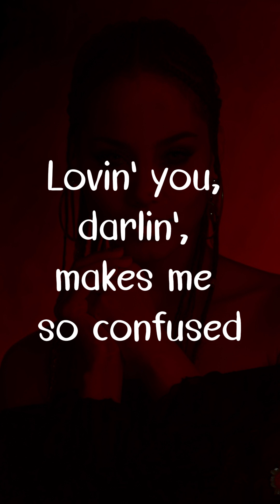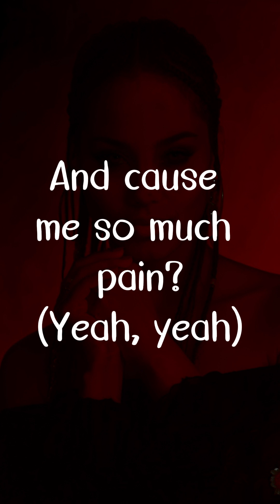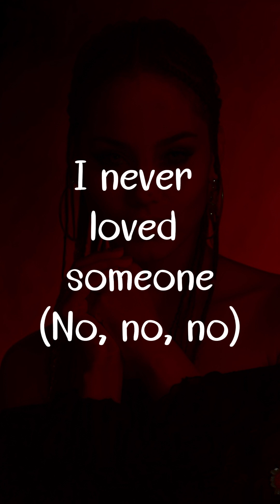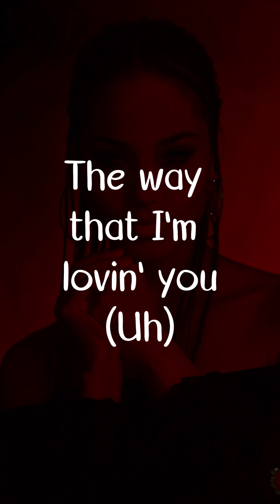Fallin by Alicia Keys Lyrics for Mobile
use 🎧 headphone for better experience
Fallin by Alicia Keys
Lyrics

[Verse 1]
I keep on fallin' in
And outta love with you
Sometimes I love ya, sometimes you make me blue
Sometimes I feel good, at times I feel used
Lovin' you, darlin', makes me so confused

[Chorus]
I keep on fallin' in and out
Of love with you
I never loved someone
The way that I'm lovin' you

[Verse 2]
Oh, oh, I never felt this way
How do you give me so much pleasure
And cause me so much pain? (Yeah, yeah)
Just when I think I've taken more than would a fool
I start fallin' back in love with you

[Chorus]
I never loved someone (Oh, someone)
The way that I'm lovin' you (Way I, uh, uh)

[Bridge]
Oh, baby
I, I, I, I'm fallin' (Yeah, yeah, yeah)
I, I, I, I'm fallin'
Fall, fall, fall (Sing)
Fall

[Chorus]
I keep on fallin' in and out (Out)
Of love with you (Love with you)
I never loved someone (I never, loved)
The way that I'm lovin' you (Oh)
I'm fallin' in and out (Yeah)
Of love with you (Of love with you)
I never loved someone (No, no, no)
The way that I'm lovin' you (Uh)

[Outro]
What?

Breakdown of "Fallin'" by Alicia Keys:
Genre:

Primary: Soul Ballad
Secondary:
R&B: The smooth vocals, stripped-down arrangement, and emphasis on rhythm align with R&B elements.

Gospel: The powerful vocals, call and response sections, and emotional intensity hint at gospel influences.

Blues: The melancholic melody and themes of love and loss echo the blues tradition.
Structure:

Intro: Starts with a simple and melancholic piano melody, setting the introspective mood.

Verse 1: Introduces the protagonist's internal conflict, expressing the cyclical nature of falling in and out of love with a specific person.

Pre-Chorus: Builds tension with rising vocals and instrumentation, emphasizing the vulnerability and uncertainty.

This is the climax of the song, both musically and emotionally.

Verse 2: Delves deeper into the specific memories and pain of the relationship, questioning the future and expressing the fear of losing the loved one.
Pre-Chorus 2: Similar to the first, but with added urgency and desperation.

Chorus 2: Similar to the first chorus, but with subtle variations in phrasing and improvisation, showcasing Alicia Keys' vocal expressiveness.

Bridge: A moment of reflection with stripped-down piano and hushed vocals, acknowledging the cyclical nature of the situation and accepting the pain as part of the journey.

Outro: Fades out with repeated whispers of "fallin'," leaving a lingering sense of melancholy and unanswered questions.
Musical Elements:

Vocals: Alicia Keys' soulful and emotive vocals carry the weight of the song, showcasing both vulnerability and power.

Melody: The simple yet poignant piano melody forms the backbone of the song, evoking a sense of longing and sadness.

Harmony: Minimal vocal harmonies add depth and richness to the sound, particularly in the chorus.

Rhythm: The mellow drumbeat and subtle bassline provide a steady, understated pulse.

Instrumentation: Primarily features piano, drums, and bass, creating a stripped-down and intimate soundscape. Strings are subtly used in the chorus for added emotional impact.

Overall, "Fallin'" is a powerful and deeply emotional ballad that transcends genre by fusing elements of soul, R&B, gospel, and blues. Alicia Keys' raw and honest performance combined with the minimalistic yet evocative arrangement create a timeless and relatable masterpiece that captures the complexities of love, loss, and the human condition.
00:00 Introduction
00:11 Verse 1
00:46 Chorus
01:02 Verse 2
01:31 Chorus
01:47 Bridge
02:16 Chorus